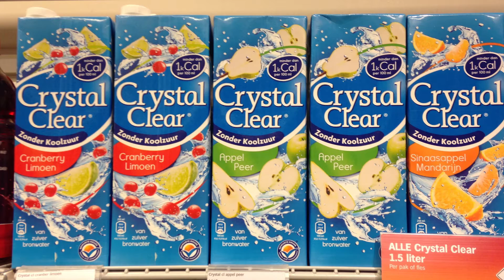Straatinterviews - Kent u het vinkje?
Straatinterviews in Amsterdam-Noord over het gezondheidslogo vinkje.